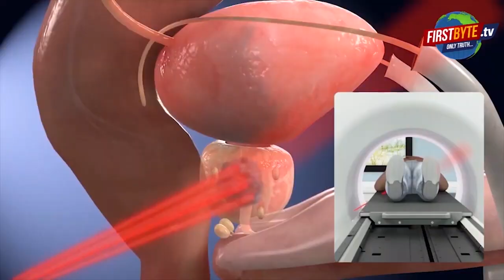मवाना: किसान से रिश्वत लेता जेई तोयज त्रिपाठी रंगेहाथ गिरफ्तार First byte.tv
एंटी करप्शन टीम की छापेमारी, जेई रिश्वत लेते गिरफ्तार

16000₹ की रिश्वत लेते रंगे हाथ किया गिरफ्तार

कस्बा मवाना के सठला बिजली घर पर तैनात था जेई

तोयज त्रिपाठी किसान से ले रहा था रिश्वत